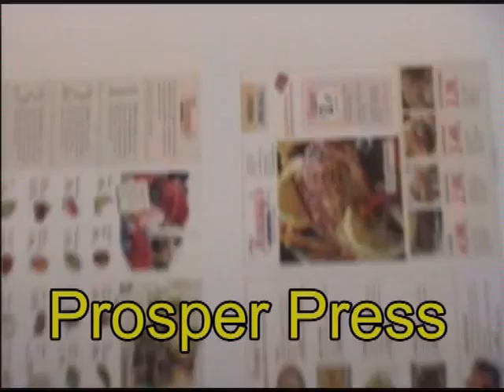Kodak K Zone and Prosper Press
This is from a Canon MV 100 . Turns out the Zi8 is pretty good but I had not found the zoom or the focus on day one.